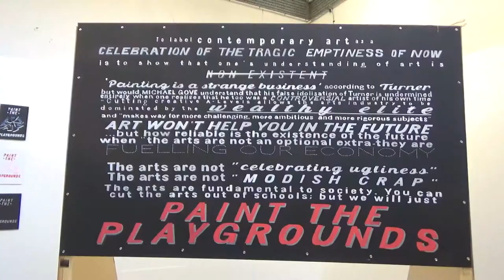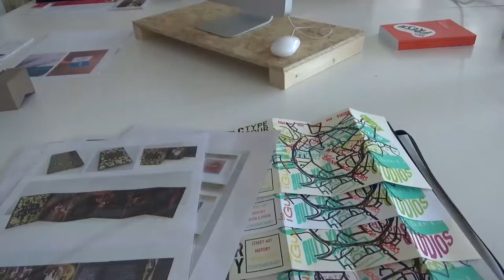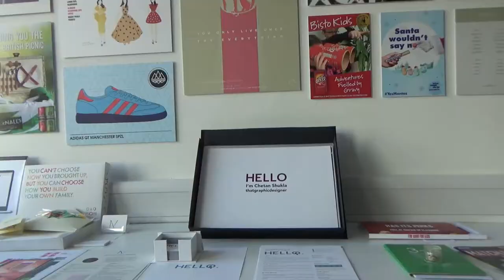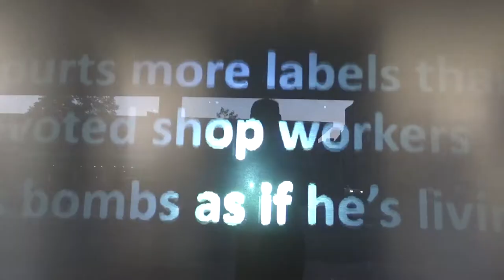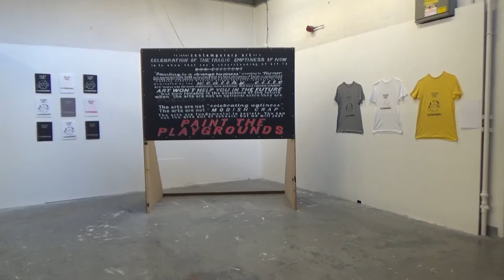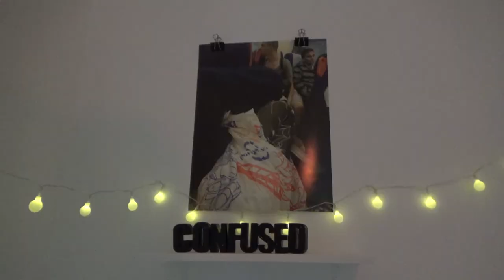Coventry University Degree Shows 2017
An impression of the opening night of the Coventry University art shows 2017.